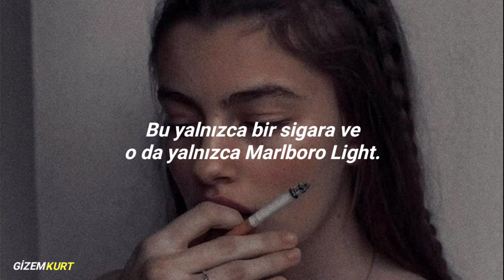Princess Chelsea - The Cigarette Duet (Türkçe Çeviri)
kanallar: @sapphirevibes @gizzle13

sözleri;

[Verse 1: Princess Chelsea & Jonathan Bree]
It's just a cigarette and it cannot be that bad
Honey, don't you love me? And you know it makes me sad
It's just a cigarette like you always used to do
I was different then, I don't need them to be cool

[Verse 2: Jonathan Bree & Princess Chelsea]
It's just a cigarette and it harms your pretty lungs
Well, it's only twice a week so there's not much of a chance
It's just a cigarette, it'll soon be only ten
Honey, can't you trust me? When I want to stop, I can

[Verse 3: Princess Chelsea & Jonathan Bree]
It's just a cigarette and it's just a Marlboro Light
Maybe, but is it worth it if we fight?
It's just a cigarette that I got from Jamie-Lee
Oh, she's gonna get a smack, and I'm gonna give you three

[Chorus: Princess Chelsea & Jonathan Bree]
It's just a cigarette and I only did it once
It's only twice a week so there's not much of a chance
(It'll make you sick, girl, there's not much of a chance)
It's just a cigarette and I'm sorry that I did it
(It's just a cigarette, you'll be sorry that you did it)

[Outro: Both]
La-la, la-la-la-la-la-la
La-la, la-la-la-la-la-la
La-la, la-la-la-la-la-la
La-la, la-la-la-la-la-la
La-la, la-la-la-la-la-la
La-la, la-la-la-la-la-la
La-la, la-la-la-la-la-la
La-la, la-la-la-la-la-la